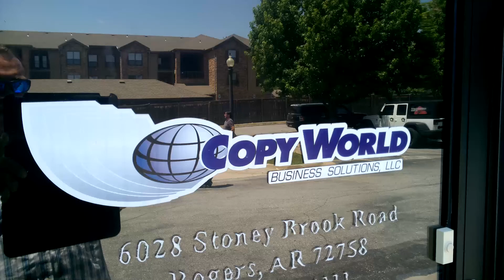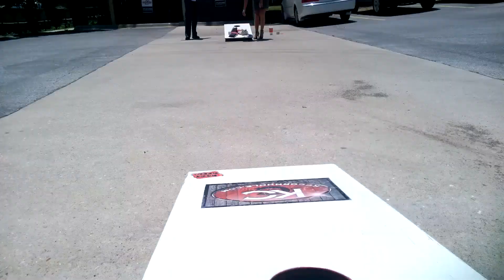Betsy Isley Pipeline Builder Bags for $. CW NWA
Betsy throwing bags for cash